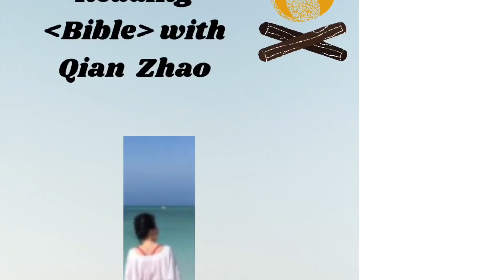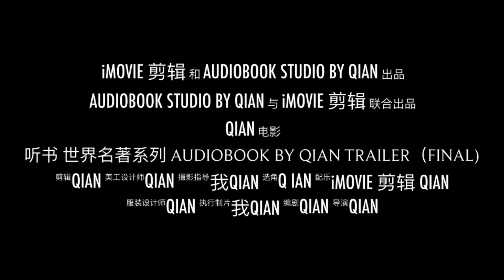听书 有声书 世界名著系列Audiobook By Qian 理智与情感Sense and Sensibility第三卷第十二至第十四章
视频链接
I457S&SP3C12-C14